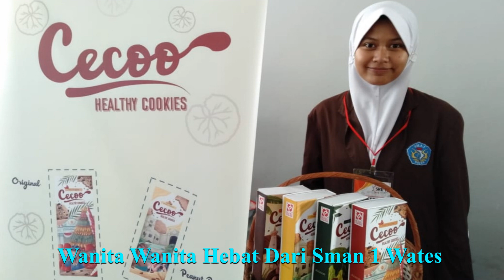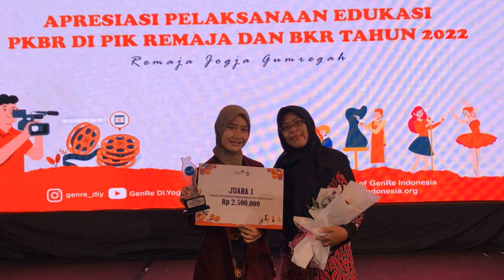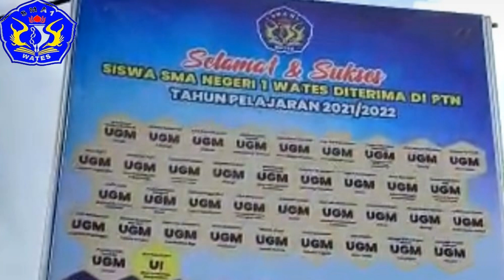Wanita Wanita Yang Hebat Dari Sman 1 Wates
Wanita Wanita Yang Hebat Dari Sman 1 Wates, @IRENKSUKOCO1001 , Selamat Menonton.